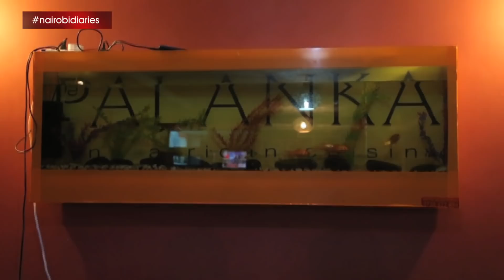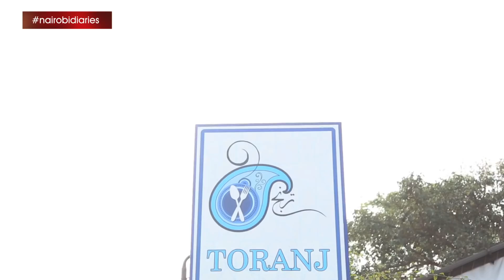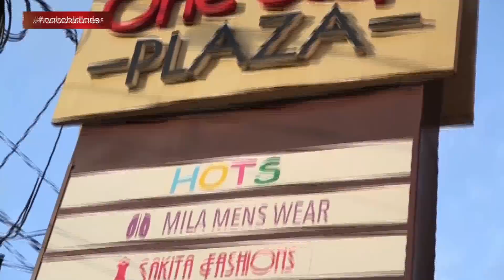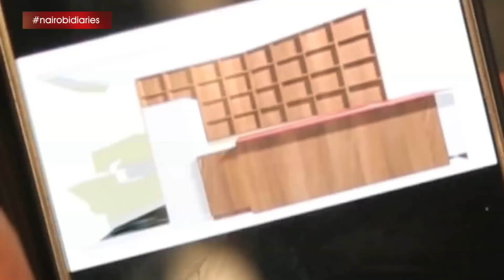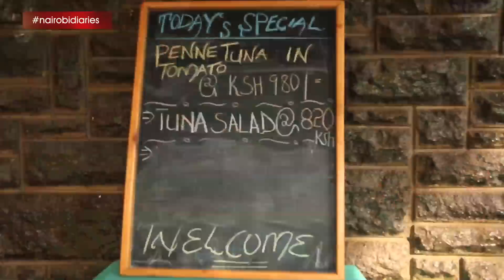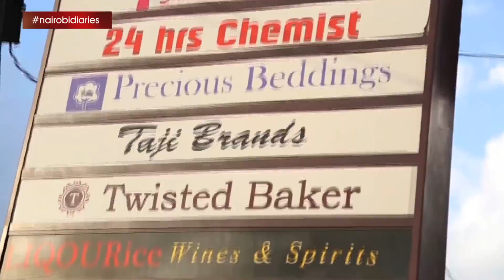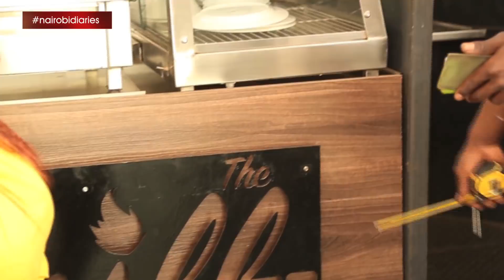Nairobi Diaries S07 | Ep3 6/11